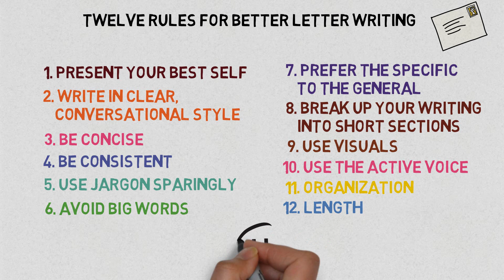12 Rules for Better Letter Writing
This video is about different rules for better letter writing. To make it short is covers 12 Rules for Better Letter Writing.
Better writing can result in proposals that win contracts, advertisements that sell products, instruction manuals that users can follow, billboards that catch a driver’s attention, stories that make us laugh or cry, and letters, memos, and reports that get your message across to the reader. Here are 12 tips on style and word choice that can make writing clear and persuasive.

I hope this video will help you in someway in writing letters